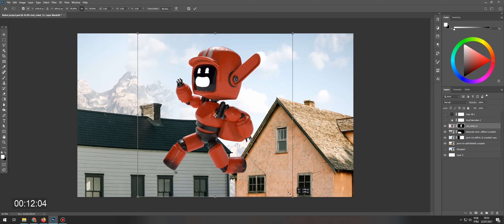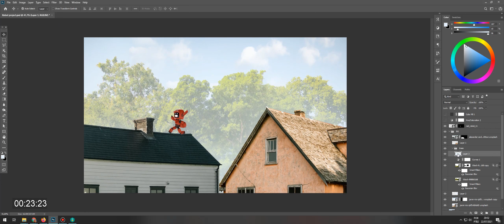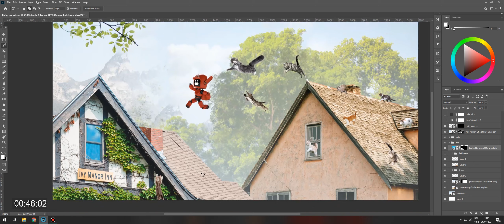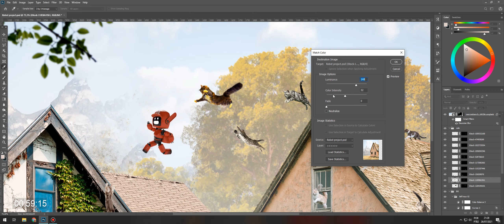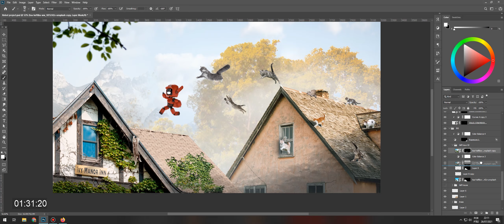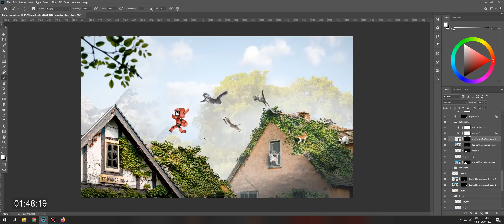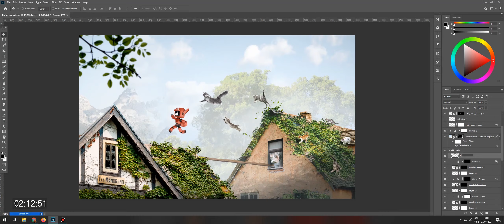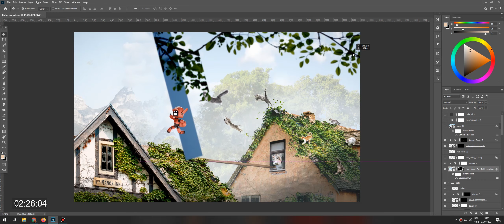LOVE, DEATH AND ROBOT. Speed Art Photoshop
What's up everyone. Coming back with a collab with @amd.ribeiro.
I lost a part of the footage at the end, so you will notice the final result is a bit different, and I am sorry for that. But I hope you can still enjoy the video.

Software:
Photoshop